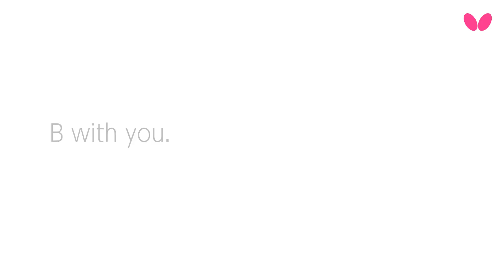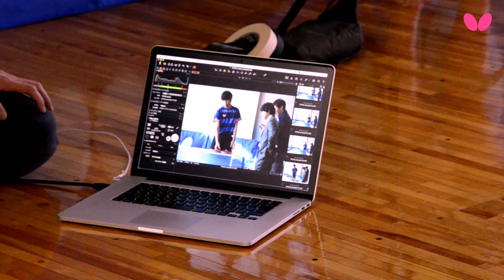2017 BUTTERFLY CATALOG STORY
Making Of : 2017 Butterfly Catalog
Feat. Jun Mizutani
Maharu Yoshimura
Kimiyo Matsuzaki (World Champion, Dortmund 1959 & Prague 1963)
Shigeo Ito (World Champion, Munich 1969)
Kiyonobu Iwasaki (All Japan Champion, 1996)